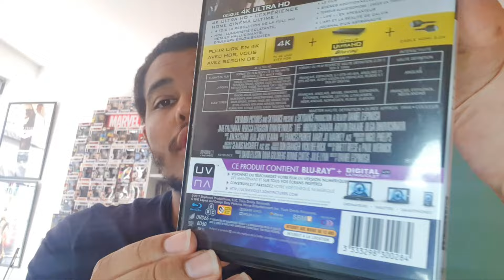présentation blu-ray 4k ultra HD Dolby audio Life origine inconnue. 🤘😊😊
origine inconnue blu-ray 4k présentation du boîtier.
 achat vinted.
abonné vous pour suivre mes aventures.

à bientôt les amis cinéphiles et à très vite.